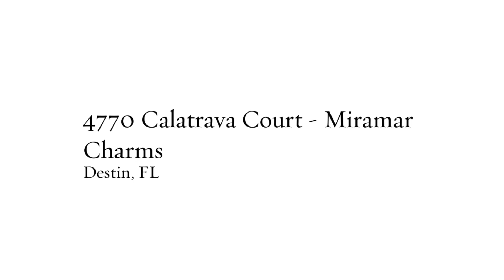4770 Calatrava Court, Miramar Charms, Miramar Beach, FL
4770 Calatrava Court, Miramar Charms, Miramar Beach, FL